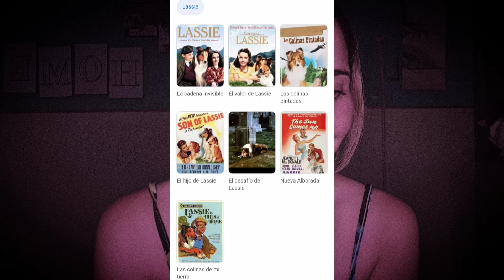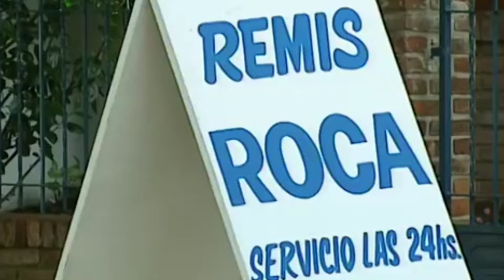REACCIÓN A CHIQUITITAS TEMPORADA 5|| Capítulo 1 || Parte 1 || Vaniis MC 💕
☆ En video de hoy vamos a ver el primer capítulo de una serie que sí son muy jóvenes no van a entender nada. Pero bueno me pidieron que reaccione a esta temporada de chiquititas, pero creo que esta temporada no la ví solo me acuerdo de un personaje pero creo que está en otras temporadas también.  Pero basta de cháchara, veamos este capítulo. Y porque no comenzar una sección reaccionando sólo a los primeros capítulos de las series 🫣...